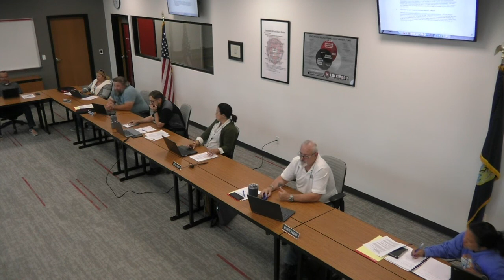June 2022 Board Meeting (recorded)